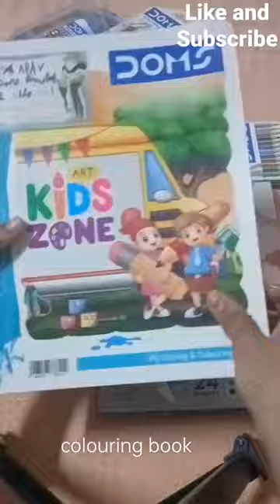new bag🎒 colour🖍️ kit 👍👍unboxing..craft with me.. like and subscribe.....